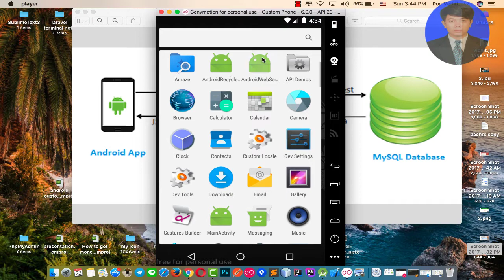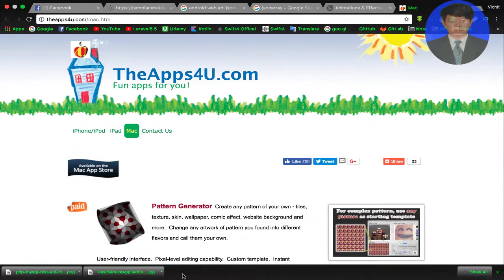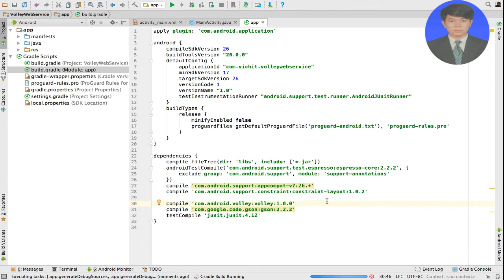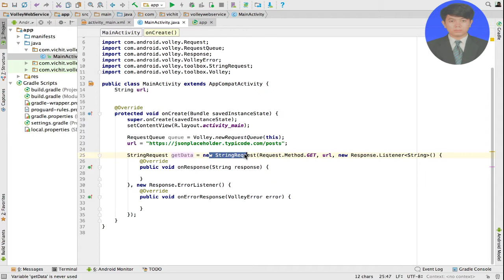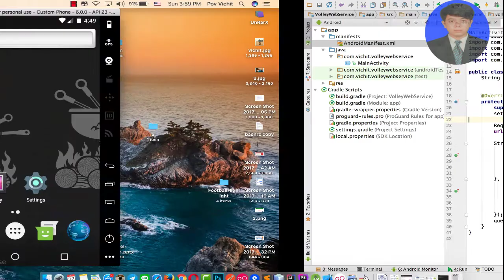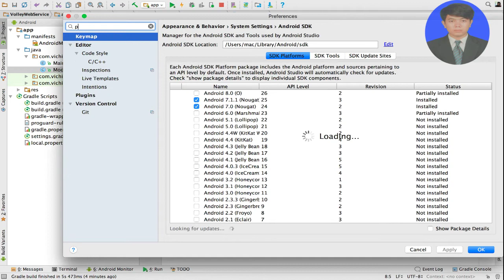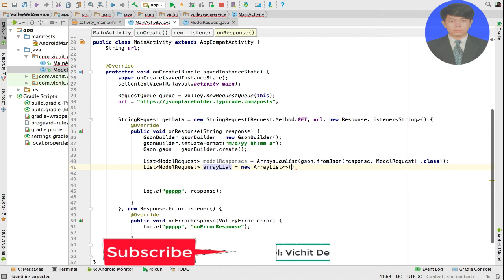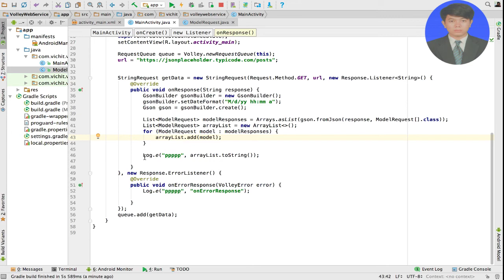Android Volley JSON - #1 How to Parse JSON using Volley in Android Studio 2017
Android Volley Json - How to Parse JSON using Volley in Android Studio 2017